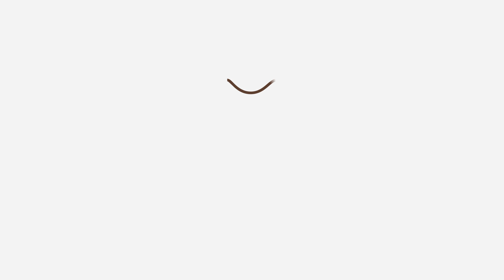Perché il mio gatto non cresce? 🐱 (7 motivi)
🐱 Hai notato che il tuo gatto non cresce quanto dovrebbe? In questo video di AnimalPedia spieghiamo i 7 possibili motivi per cui un gatto non cresce o non ingrassa. Scopri se il tuo gatto potrebbe soffrire di nanismo e cosa dovresti fare al riguardo. 🐾🐾🐾 VIDEO Quando portare il gatto dal veterinario? - Prima visita, sverminazione e vaccinazioni Come prendersi cura di un cucciolo di GATTO